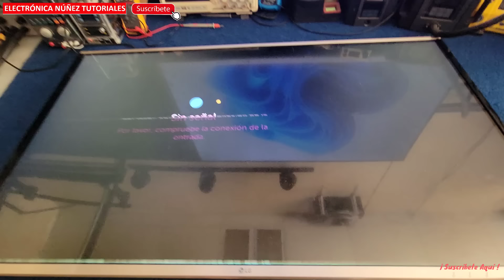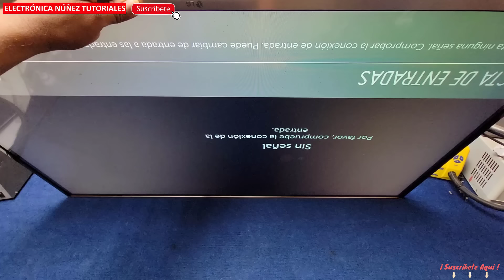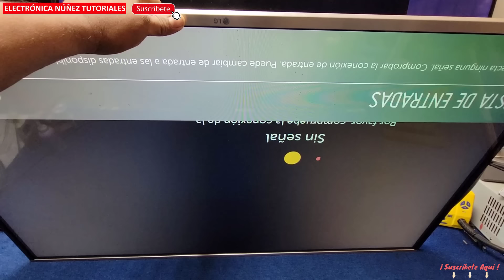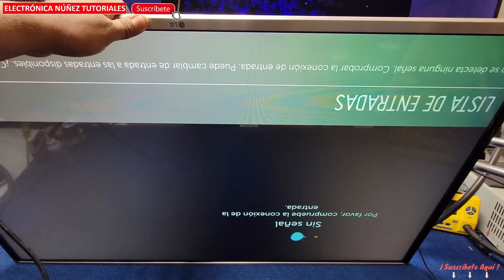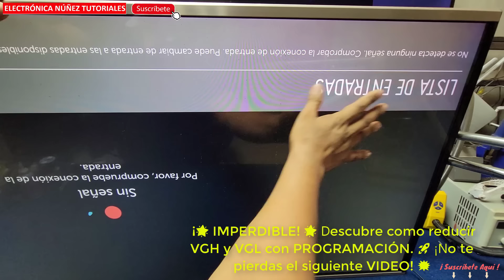Diagnóstico y reparación de TV con rayas usa multímetro. Haz (𝕔𝕝𝕚𝕔𝕜 𝕖𝕟 ...𝕞𝕒𝕤 👇)Para ver veneficios📌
¿Tu televisor muestra rayas y líneas de colores en la mitad de la pantalla? No te preocupes, tenemos la solución. En este video de Electrónica Nuñez Tutoriales, aprenderás a diagnosticar y reparar esta molesta falla en minutos. Descubre cómo resolver problemas de panel LCD marca LG sin chip COF laterales paso a paso.